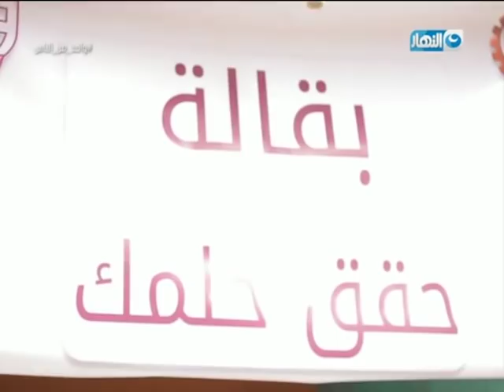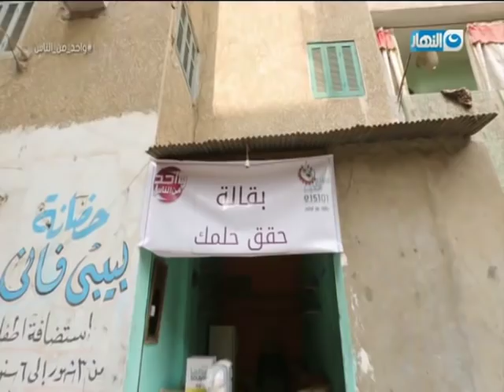واحد من الناس يحقق حلم عم صابر ويرسم البسمة على وجه اولاده الاربعة